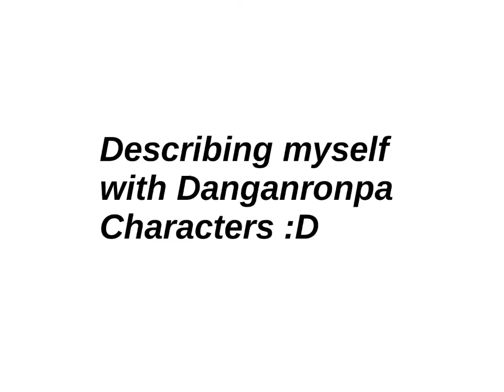𝙳𝚎𝚜𝚌𝚛𝚒𝚋𝚒𝚗𝚐 𝚖𝚢𝚜𝚎𝚕𝚏 𝚠𝚒𝚝𝚑 𝙳𝚊𝚗𝚐𝚊𝚗𝚛𝚘𝚗𝚙𝚊 𝚌𝚑𝚊𝚛𝚊𝚌𝚝𝚎𝚛𝚜// 𝚕𝚊𝚣𝚢 𝚎𝚍𝚒𝚝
saw this and decided to go for it lol.

this where I got the idea to do it too lol.